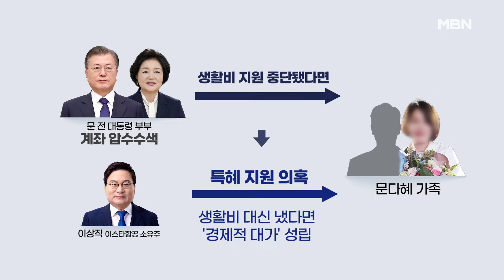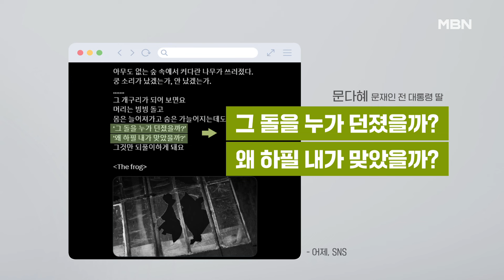검찰 "뇌물수수 피의자 문재인" 적시…소환 조사 임박? [프레스룸 LIVE]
[앵커]
국영호